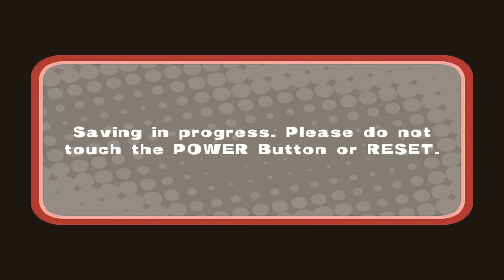Diva Girls: Divas on Ice | Dolphin Emulator 5.0-10262 [1080p HD] | Nintendo Wii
Dolphin 5.0 (dev build 10262) Diva Girls: Divas on Ice Nintendo Wii in 1080p HD.

Showing off gameplay of Diva Girls: Divas on Ice for the Nintendo Wii using the Dolphin Wii / Gamecube emulator for Windows (version 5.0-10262).  With Dolphin you can play the best Wii games, such as Mario Galaxy 1 and 2, The Legend of Zelda: The Twilight Princess, Metroid Prime 3: Corruption, Super Smash Bros. Brawl, Kirby's Return to Dream Land, New Super Mario Bros. Wii, Wii Play, and Mario Kart Wii.